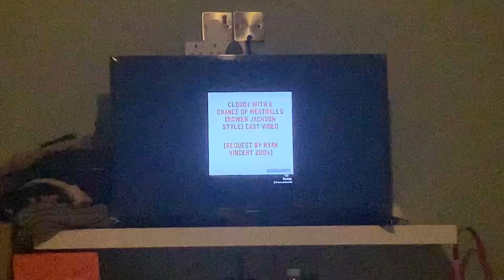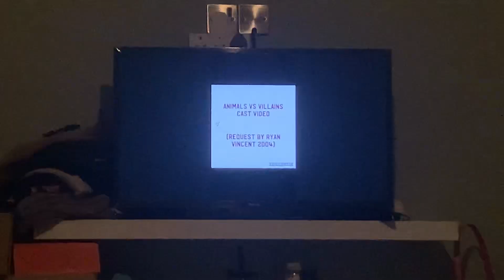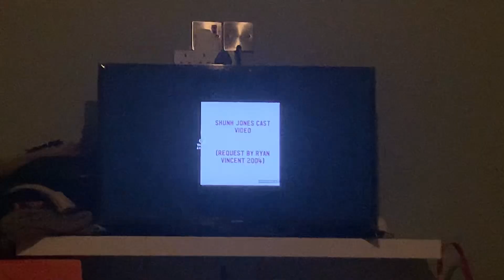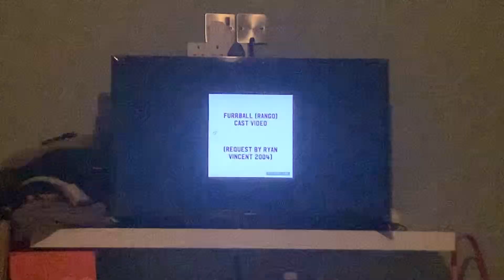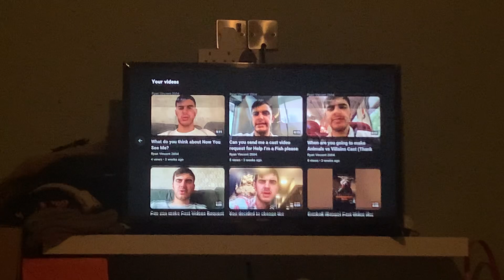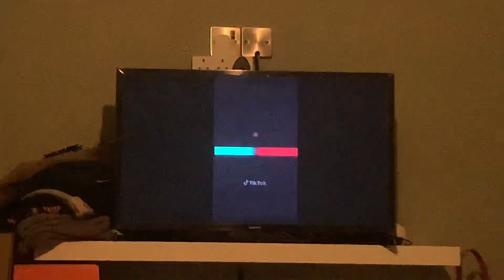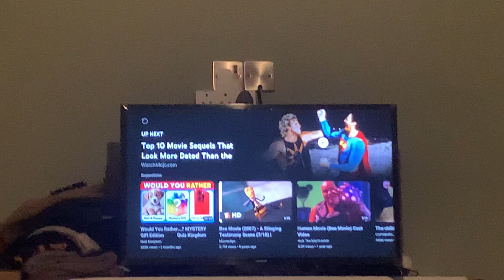When are you going to make these videos Thank You, Me